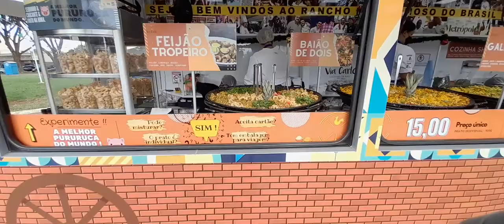FEIRA DE ARTUR NOGUEIRA - DOMINGO 12/12/21